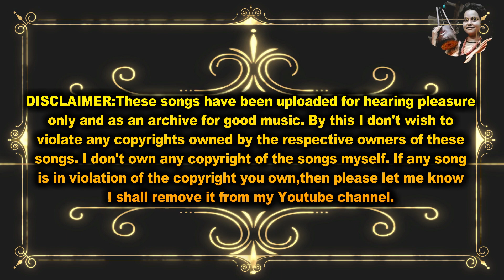ষাটোর্ধ্ব বুড়ো কাকু 127 তম তিরোধান দিবসের গান গেয়ে সবাইকে আশ্চর্য করে দিলেন/Baul songit 2017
The sixty-seven-year-old Kaku surprised everyone by singing the 127th Day of the Diwali/The sixty-seven-year-old Kaku surprised everyone by singing the 127th Day of the Diwali

আমরা সব সময় চেষ্টা করি আমাদের গ্রামীণ ঐতিহ্য কে তুলে ধরার।বাউল তথা আমাদের অনেক ঐতিহ্য আজ হুমকীর মুখে।আর এই বাংলার বাউল ইউটিউব চ্যানেলের ক্ষুদ্র প্রয়াস এই বিলুপ্তপ্রায় ঐতিহ্যগুলো সংরক্ষন করা।আর যদি আপনারা সাথে থাকেন তাবে আমরা অবশ্যই তা করতে পারবো..ইনশাল্লাহ্।